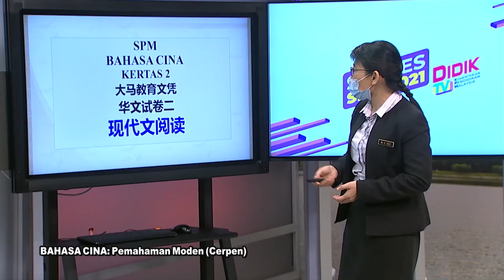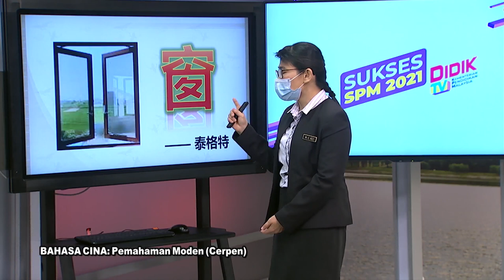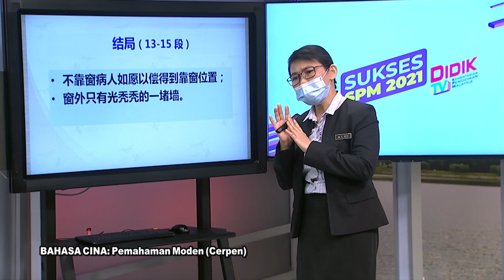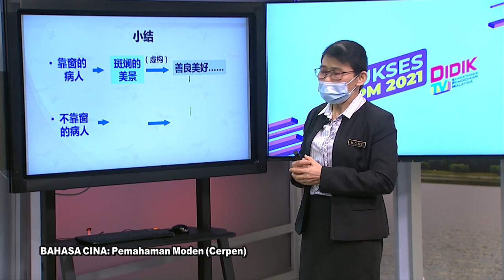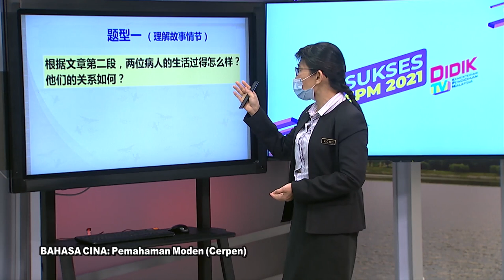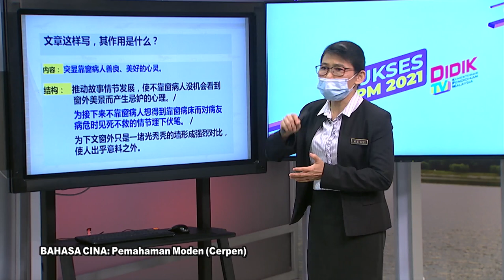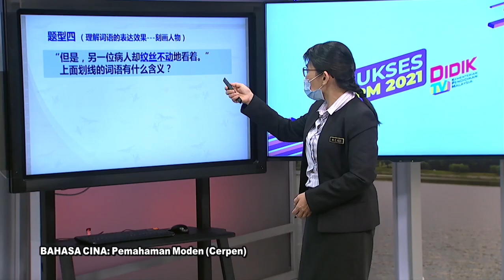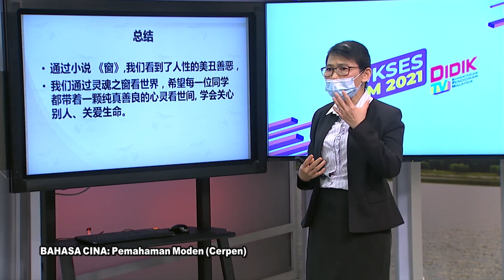DidikTV  Eps 360 RTS Spm 2021 Bahasa Cina Pemahaman Moden Cerpen